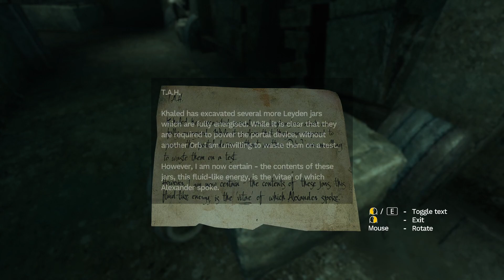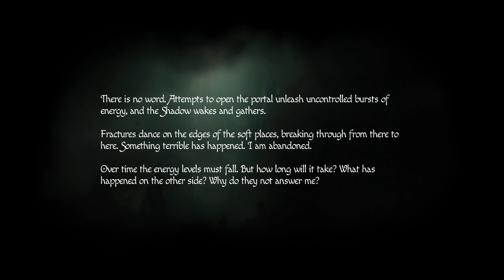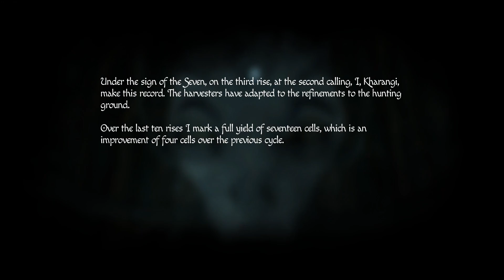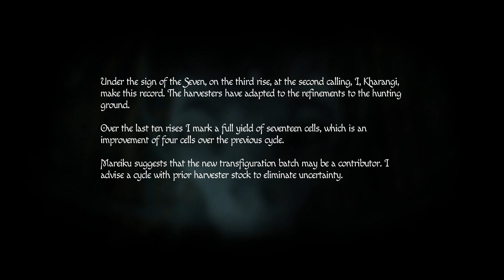Amnesia Rebirth | No commentary (part4)